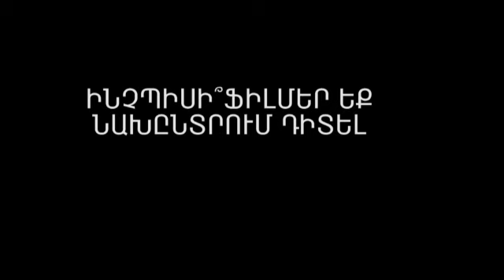slaq.am « ԻՆՉՊԻՍԻ՞ ՖԻԼՄԵՐ ԵՔ ՆԱԽԸՆՏՐՈՒՄ ԴԻՏԵԼ»